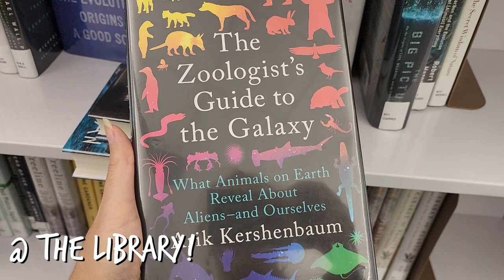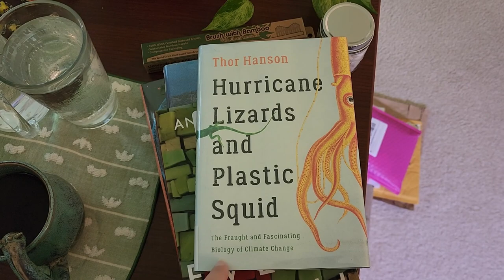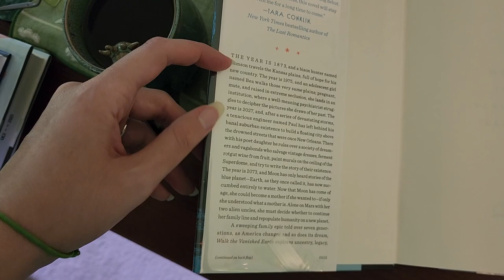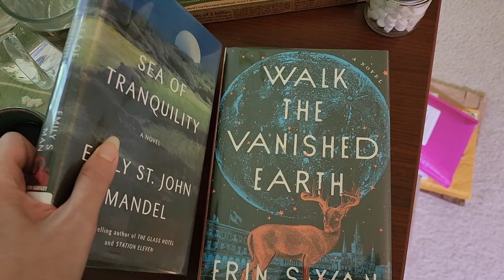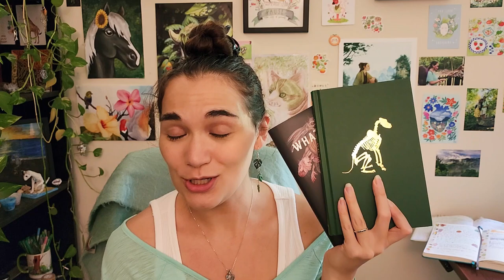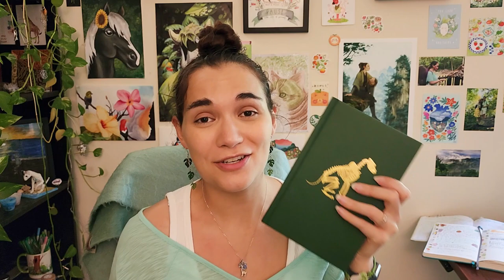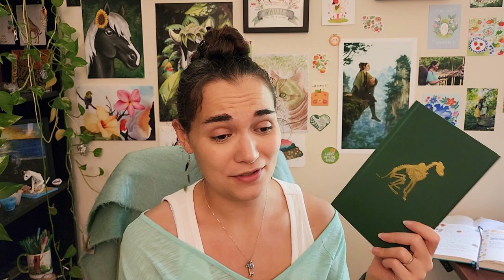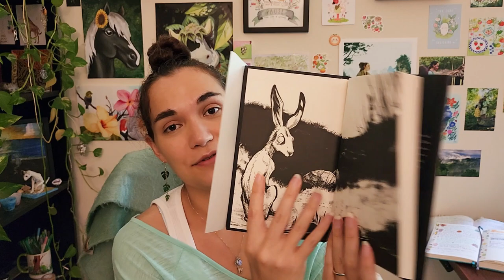🐸 A Creek Full of TEENY TINY FROGS 📚 T Kingfisher Fairytale Read-A-Thon Begins!!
🐸 Hello everyone!! Chips and I found TEENY TINY FROGS in our North Carolina park creek - any guesses at who these little ones are?!

Also I'm diving into my very first read-a-thon, woo!! I've loved T Kingfisher's books in the past and I'm so excited to have an excuse to spend the next few days eagerly diving into more~!! I'll be back soon to let you guys know which ones were my favorites!!

0:00 - Cicadas are summer yelling at you
0:38 - TEENY TINY FROGS
3:35 - Adventures ahoy~!!
9:32 - T Kingfisher Read-A-Thon Time!!
13:25 - Nettle & Bone (spoilers its 5 stars)
17:11 - What Moves The Dead
19:15 - Wizard's Guide to Defensive Baking
20:19 - Paladin's Grace
21:15 - The Hallow Places

Adventures ahoy, and stay curious. 💚

🌺 Follow along on our vlog adventures!